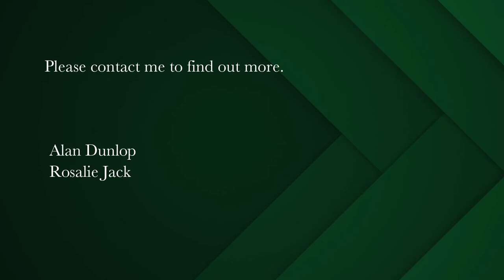3 bedroom apartment for sale in Simons Town | Pam Golding Properties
Thinking of a sea change
Charming three bedroomed home situated within easy walking distance to beaches and village.
Modern open plan lounge, Dining area and kitchen leading onto view patio. Single integral auto garage. Friendly secure living in Freehold townhouse. Interesting sea and harbour views.